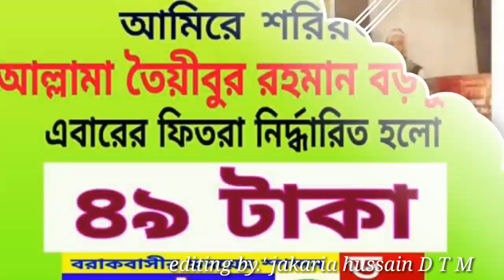আমীর এ শরীয়তের সানের মধ্যে নতুন 2017 সালের একটি গজল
Ameer-e shariat is a Moulana tayebur rohman barbhuiya
He is a ameer- e shariat @ameer-e -nadwatut  tameer,N. E member, working committee .@all India Muslim personal law board .new Delhi .member ,and majlise intejamia Nadwatul Ulama lucknow
More vedio similarly.